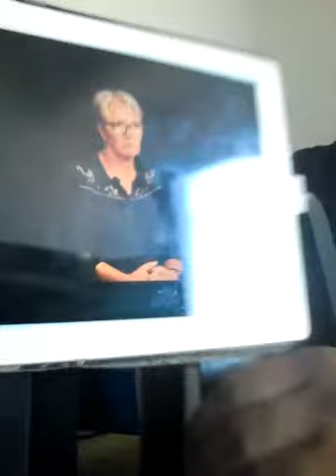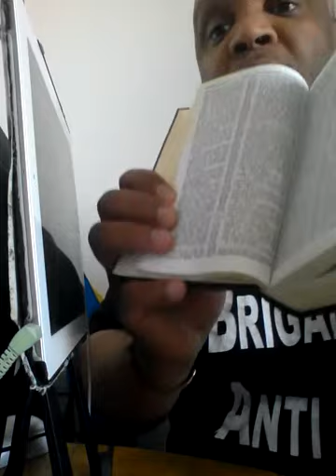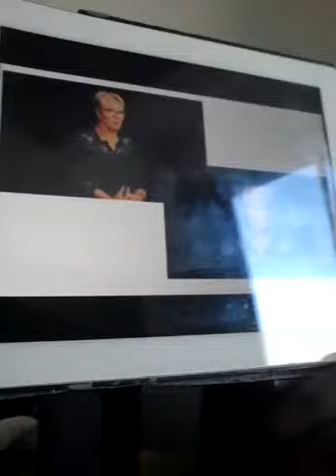15 May 2018, 15 May 2018, L' AFRICAIN DOIT ROMPRE AVEC LA JALOUSIE AINSI QUE LA HAINE VIDÉO 4